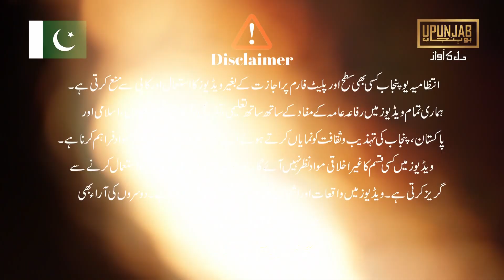सिद्धू मूसा वाला | Sidhu moose Wala songs | Punjabi talent |شوق سے سدھوموسے والا کےگانے گاتاہوں۔